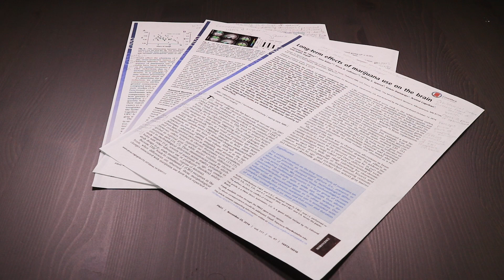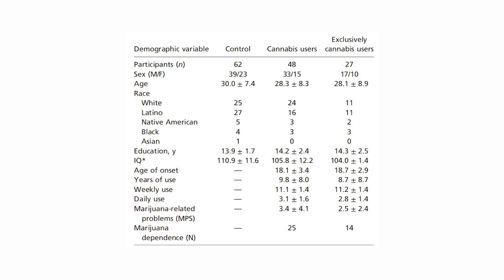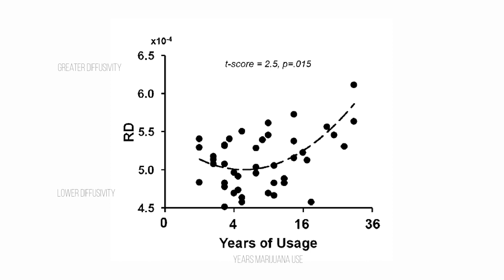EX: Marijuana lowers IQ? Impact on Brain?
Note: Diffusivity is interpreted differently depending on the type of brain matter you are looking into (white or gray); I did not take that into account when making my interpretation, so a trained neuroscientist might have a difference of opinion on how to interpret that section of data.